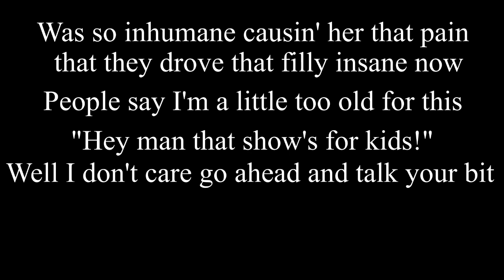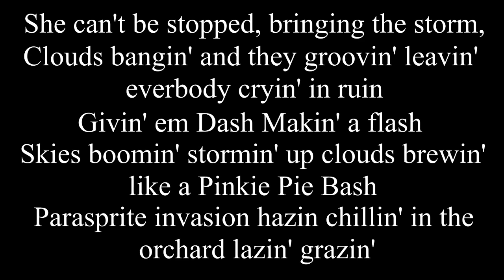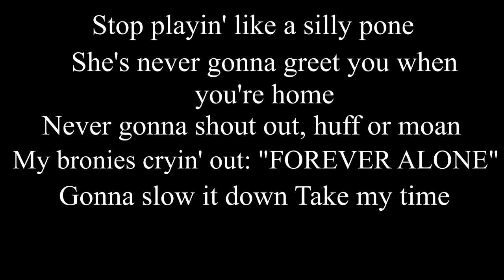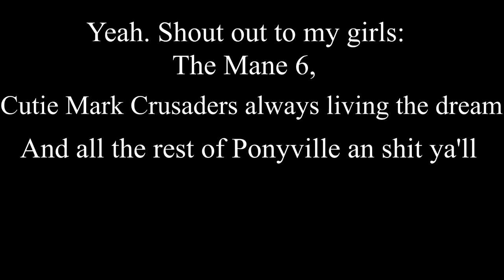Sonic Rhyme-Boom [Rap] Lyrics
Song made and owned by MicTheMicrophoneZero.

Lyrics:

These ponies all fillin' up inside of me
Just look up and see
Those Rainclouds fillin' sky
Fillin' ya eyes makin' ya cry
Like Pinkie Pie's birthday; Worst day of her life
Friends goin' and actin' the fool (WHAT!)
Pushin' Pinkie Pie outta the loop (WHAT!)
Was so inhumane causin' her that pain that they drove that filly insane now
People say I'm a little too old for this
"Hey man that show's for kids!"
Well I don't care go ahead and talk your bit
Talk your shit Cause I don't hear nothin' of it
Ponies walkin' up down the block gettin' at me
Tryin be Makin' real their fantasy
But these bronies be plain to see
They're on the verge of fuckin' insanity!

Man I really hate to say it (OUT LOUD)
But now I'm gonna yell it (I'M PROUD)
To be a Bronie chillin' with my homies
Sittin' on the couch watchin My Little Pony
Blank Flanks likes a champ cutie mark crusaders
Big Macin' on all ya'll CMC Haters
Scootaloo; Applebloom Sweetie Belle on top
Gonna get their cutie marks never gonna stop
Go rockin' that dress like a Rarity Tank
Don't know what I do? Better check the Flank
Talkin' art of the dress I'm fashionista
Two tickets to the ball from Trollestia
Trapped on the moon like a Lunar God
Only wanted SOME attention, not a fuckin lot
Come back from the moon 1000 years, and then I say I'm sorry?
Some bronies be takin' the shot makin' it hot
But bronies be makin' the slop goin'
"That fanfic makes me wanna CLOP. :3c"

Gotta have the audacity to clash with me
Better pony: Applejack or Rarity? It has to be a tragedy
MAN MOTHER FUCKIN' FLUTTERSHY'S SCARIN' ME
Twilight got me under a spell You know it well
Friendship fillin' up inside
When my rage gets higher, Mane on fire
Fools better run and hide
Manticore, Ghosties, Ursa Major
Pinkie Pie Cupcakes addin' to the flavor
Savin' Ponyville such a grand endeavor
Elements of Harmony bringin' about the Saviours
Mic bringin' the the ponies I'm flippin' out for
Dressed fly walkin' down the aisles at the toy store
No Transformers, No Star Wars
Got the force pullin' me to the pink floors
Pinkie Pie, Twi', 'Shy, AJ, way more
Ponies than I thought, freakout, mind's blown
Grabbin' like a clepto, now I'm on a roll
payin' at the self check out now here we go
I got lazy rhymes? This ain't lazy town
This Ponyville, Hottest mares around
Breakin' ya sound, shakin' the ground
Don't go messin' with the butch one, she'll take you down
Her moves blowin' up big; Panasonic Rainboom
Haters are doomed, haters'll swoon
Head turnin' every time that she enters a room
Hey! Even got the Wonderbolts kissin' the flank too

She can't be stopped, bringing the storm,
Clouds bangin' and they groovin' leavin' everbody cryin' in ruin
Givin' em Dash Makin' a flash
Skies boomin' stormin' up clouds brewin' like a Pinkie Pie Bash
Parasprite invasion hazin chillin' in the orchard lazin' grazin'
Smiles forever Sonic Rainboom makin' This pony friendship's amazin'
Some bronies just lose their minds
Talkin' 'bout their waifus all the time
Walkin' the trot, eyein' the plot
Yellin' at em all to STOP!
Stop playin' like a silly pone
She's never gonna greet you when you're home
Never gonna shout out, huff or moan
My bronies cryin' out: "FOREVER ALONE"
Gonna slow it down Take my time
Don't gotta talk fast just to rhyme
Pacin'myself never gonna rush
Iron Pony winner? Man, what's the fuss?
Fighting for the lead; playin' all these  tricks
Pullin' all these pranks out just for kicks
I'm makin' ya bored, Makin' ya snore
Gonna speed it back cause my bronies all be beggin' for more

Tell me watcha really wanna be? (Just say it, bro)
Talk to a brony; talk to me
You ain't gonna get laughed out, shut out, rideculed
Banished to the Ever-Free Forest by me
Gettin' kinda paranoid Twitchy Tail
Call em Combos better look out for the shelves
Books fallin' 'round; hit the ground
Let's take it back, get on track 'fore everybody loses themselves
JUST SAY IT LOUD, BRONY
Wanna get down on the Magic Pony scene
Cloudsdale; Ponyville; Canterlot; Fillysberg
Any pony place on the map is killer with me!
Goin' down south runnin' there happily
Talkin' 'bout that orchard; beautiful gotta see
Eye goin' wide; gotta be a dream. Gotta be
Apple buckin' everywhere around (If ya know what I mean ;3)

Been talkin' 'bout ponies for a while now
Sittin' here; Just wonderin' how
My mouth keeps goin' and spewin; just thinkin'
How most of this shit made it out of my mouth
Only got one thing left to do
Gotta give this a title to use
Gotta be nice; Gotta be smooth
Gonna call it: "The Sonic Rhyme-Boom"

Yeah. Shout out to my girls: The Mane 6, Cutie Mark Crusaders living the dream and all of Ponyville. I'm out. Peace.